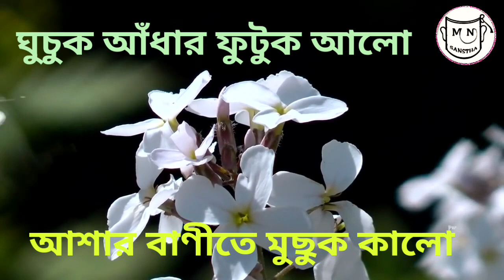ঘুচুক আঁধার ফুটুক আলো আশার বাণীতে মুছুক কালো..